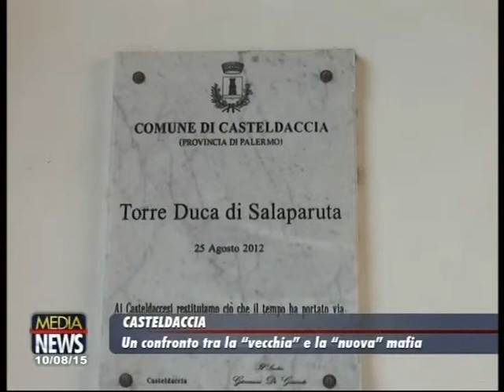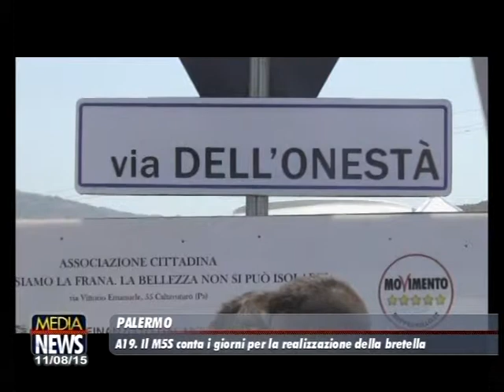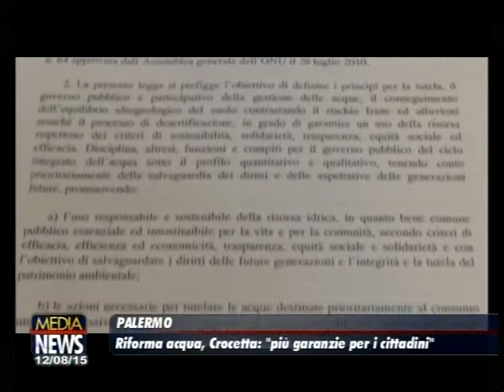Speciale Medianews. Le notizie più importanti dell'ultima settimana. 16/08/15